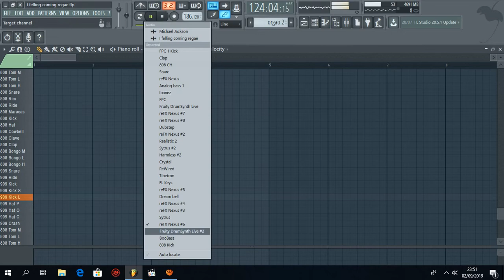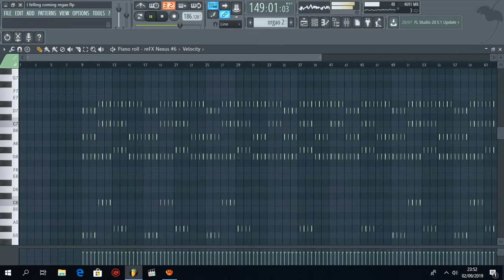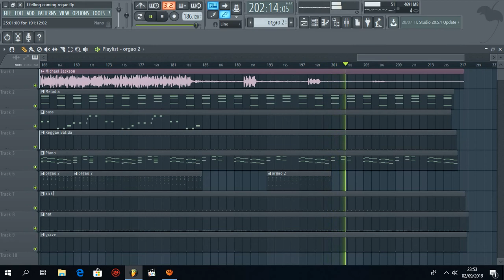FL Studio Jefferson Guilherme I felling coming Remix 2019